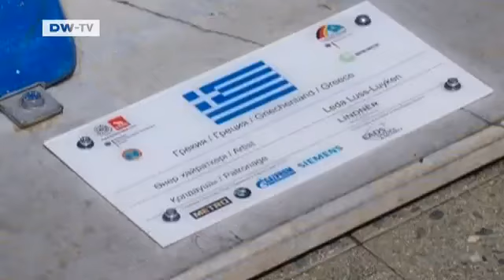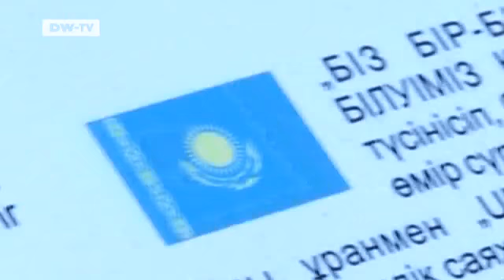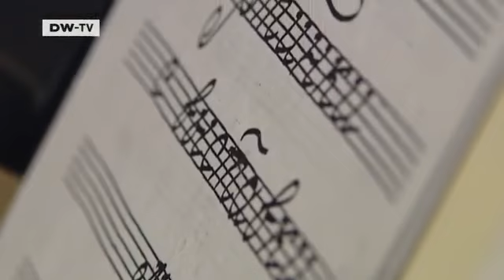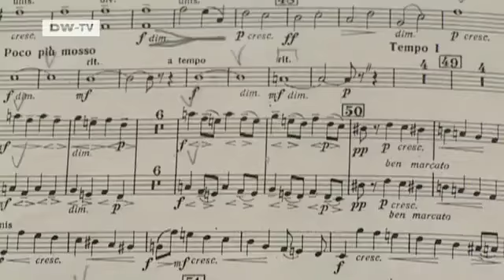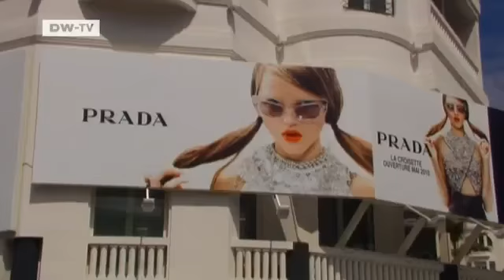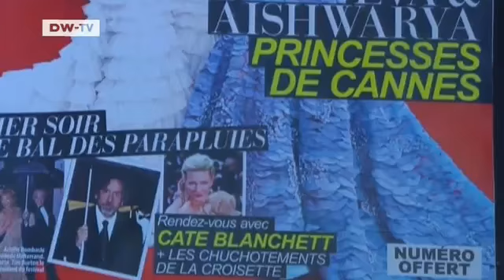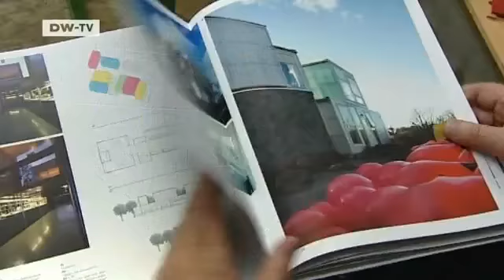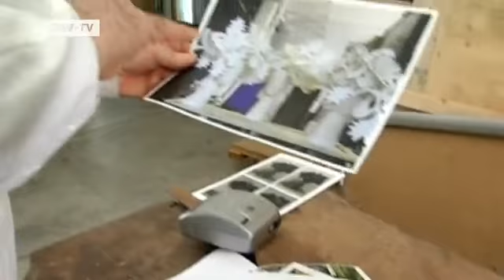highlights - 22.05.2009 | euromaxx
In this edition:
Dresden Music Festival - The Dresden Music Festival can claim to be one of the biggest classic festivals in Germany, attracting around 150,000 guests each year. One of this year's highlights is the opening night with conductor Mikhail Tatarnikov and the prestigious Russian National Orchestra, considered one of the best orchestras in the country and the first in Russia to recieve a Grammy.

Buddy Bears On Tour - The global tour of the United Buddy Bears promoting a world of peaceful coexistence is already in its seventh year. From May 15 to the end of July, a troupe of 125 bears are guests in Astana, the capital of Kazakhstan.

What Stars Wear in Cannes - The Cannes Film Festival is not only the place for movie buffs and star-struck enthusiasts but also for those who love all that sparkles and glitters. The festival provides the stars with a wonderful opportunity to glow with all their splendor  whether its their own or on loan.

Building with Containers - With the publication of the latest edition of Container Atlas: A Practical Guide to Container Architecture, we take closer look at provoking and inspiring shipping containers you can find in both urban and rural settings.

Artist Manolo Valdés - Spanish-born artist Manolo Valdés specializes in reworking the masters, giving their works a new take. One of his fans is the Spanish king, Juan Carlos.

Balloon Trekking in Germany's Allgäu Region - An enterprising balloon ride operator in southern Germany offers what he describes as balloon trekking tours, taking hikers by balloon to hard-to-reach places from which they set out on foot.